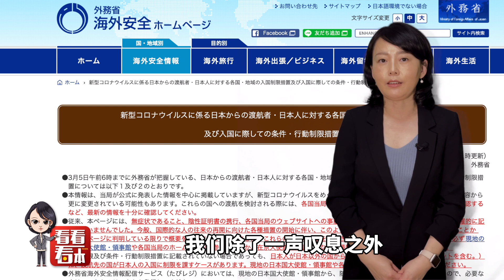【看看看日本】日本迷惑行为大赏 请个“祖宗”陪自己过疫情生活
日本对入境者的14天隔离生活要求并不严苛，对自觉在家隔离休养的感染者还配发免费的食物和水，即使衣食无忧，也还有无处安放的感情需要分享和宣泄，日本公司为此开发了啥也干不了，还需要人类取悦它的机器人。本期《看看看日本》就来聊聊日本疫情下的隔离生活。
站内热门：
1、【白宫義见】白宫记者团百年来首位华文记者，零距离解读美国政治
2、【环球叶问】美女评论员章一叶，从政治学、社会学、传播学等视角，解读国际热点。
shorturl.at/orAFP
3、【砚青吃瓜】美女评论员陈砚青，以国际关系和新闻专业主义，高举吃瓜旗帜，解构国际热点故事
shorturl.at/mnpLP
4、【环球数说】美女评论员娄佳，带你看数字呈现的新闻，还有数字背后的新闻，有点儿意思
shorturl.at/uBD39
5、【东瀛一周蒋】资深媒体人蒋丰，在日本聊日本，“精致”解读日本政治生活
shorturl.at/xMSW0
6、【大咖说】中国顶尖国际关系学者的真知灼见。牛掰是有道理的
shorturl.at/tFL39
7、【交叉点评】追热点、涨知识，看了不后悔
shorturl.at/tER16
8、【环球交叉点】40分钟国际时政深度访谈，顶级水准、干货满满
shorturl.at/mBDVY
优质拍档：
【ShanghaiEye魔都眼】
shorturl.at/mpv04
官方网站：
您还可以在下面这些地方找到我们：
微信公众号：环球交叉点 (smgcrossover)
微信视频号：环球交叉点
头条号：Knews环球交叉点、Knews交叉点评
西瓜视频：Knews环球交叉点、Knews交叉点评
企鹅号：交叉点看
抖音：环球交叉点